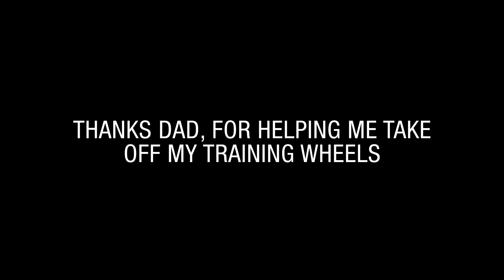Fathers Day 2017